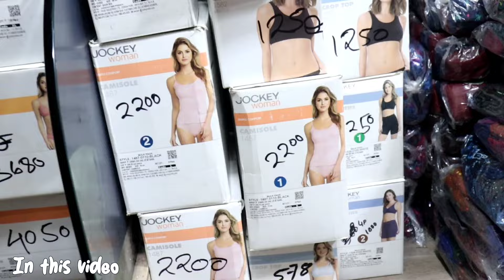Branded Innerwear Ka Asli Khajana | Jockey, Dollar, Onn, Rupa, Lux...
Shop Name = Neyaz Collection
Shop adress=   Adress 25 stand Road (marshal house) Building  2nd floar Room no 269,  270    , canara bank, canning street bus stop, Barabazar, Kolkata, WB

Nayaz collection

Basic information